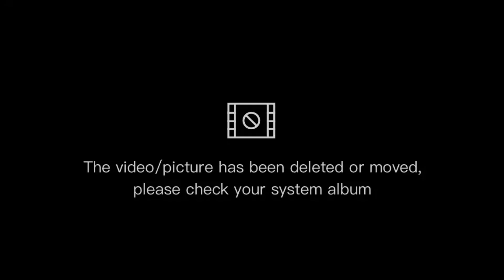Attending my sister's (engagement ) in a province way.